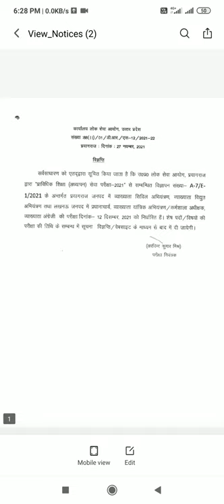UPPSC polytechnic lecturer exam date released!!(12 Dec 2021)!!